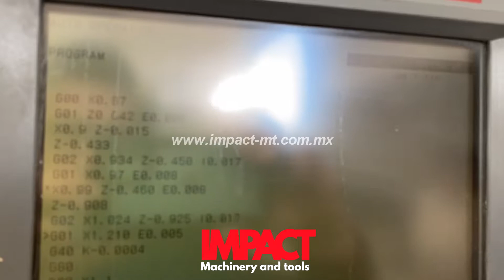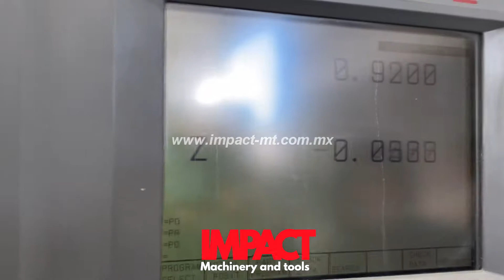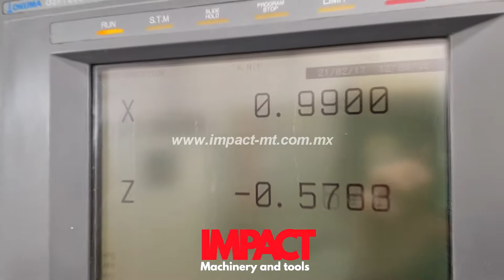Torno CNC Okuma Crown 762S-SB año 1997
$ 23,000 USD
Ing. Luis López

NO ARRIESGUES TU INVERSIÓN, FUNCIONAMIENTO GARANTIZADO!

ESPECIFICACIONES
Cross Travel (X): 7.28″
Longitudinal Travel (Z): 20.47″
Max Turning Diameter: 10.63″
Max Turning Length: 18.68″
Swing Over Bed: 21.65″
Swing Over Saddle: 15.57″
Max Working Length: 19.68″
Max Work Diameter: 10.63″
Spindle Drive: 12 HP
Spindle bore      2.44 inches
Max Spindle Speed: 4200 RPM
Station Turret / Tool Pockets: 12
OSPU10L CNC Controls
Approximate Weight     9670